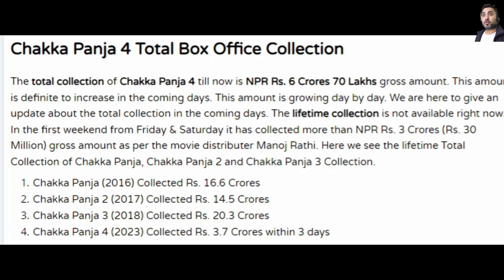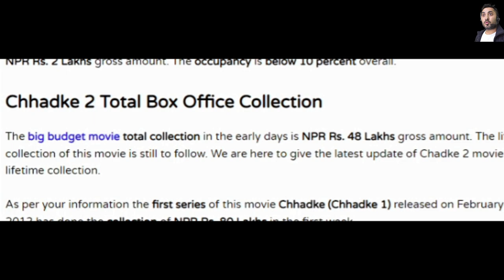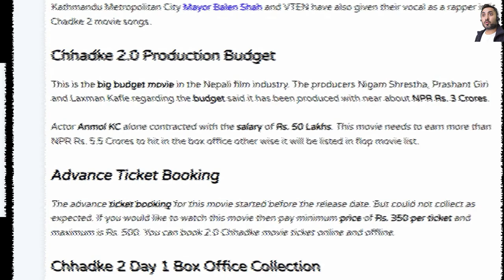Chhakka panja 4 and chhadke 2 New Nepali Movie Box Office Collection | CHHADKE 2 VS CHHAKKA PANJA 4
If You want to help me Donate some $ to me here. Send as Your Love,
Bank Ac. Number :-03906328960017 (Himalayan Bank Limited ) Best Offer in this IPL Cricket Chhakka panja 4 and chhadke 2 New Nepali Movie Box Office Collection | CHHADKE 2 VS CHHAKKA PANJA 4
box office collection reaction | chhakka panja 4|chhadke 2|chhakka panja 4 trailer|chhadke 2 trailer
Chhadke 2 2nd Day Box Office Collection
2.0 Chhadke Box Office Collection
Chhadke 2 2nd Day Collection
2.0 Chhake 2nd Day Box Office Collection
2.0 Chhadke 2nd Day Collection
Chhadke 2 Collection
2.0 Chhadke Collection

your quarries,
How old is Aakash Shrestha?
Where is Aakash Shrestha from?
Who is Nepali actor Aakash Shrestha?
How tall is Nepali actor Aakash Shrestha?
akash shrestha new music video
aakash shrestha biography
aakash shrestha instagram
aakash shrestha age
aakash shrestha height
Who is the highest paid actress in Nepal?
How old is Samragyee RL Shah?
Who is the wife of Dayahang Rai?
Where can I watch kabaddi 4 movie?
Which is the award winning Nepali short movie?
How old is saugat Malla?
Is Jal Shah related to royal family?
Who is the father of samragyee rajya laxmi shah?

As All Artist,
► Make up: Shyam Baral
► Hair : Minu Shrestha
► Tattoo: Sambhu Pandey
► Drone: Tarjan Limbu, Suman Ghataraj
►Dress man: Lok Bahadur Budathoki
► Chief Assistant Director: Ravi Chaudhary
► Assistant Directors: Abinab Ale Magar, Devendra Gurung, Suraj Paudel, Dharmendra Shahi Thakuri, Pavel Xzavier, Arjesh Regmi
► Lights men: Sesh Raj Subedi, Bharat Darai, Ashok Shrestha, Basanta Sigdel, Mahendra Shrestha
► Camera Assistants: Narayan Ale Magar, Sanjay Magar, Ram Thapa, Ashish
► Production Managing:  Amit Babu Kunwar, Bikal Singh
► Camera Equipment: Multimate films Recording , Jasmine Films
► Kitchen: Pradip Tamang, Suresh Tamang, Buddhi Lama, Sushil Magar
► Sound : Nitin Shah
► Art Directors: Nihal Naren Singh, Sunil Chaudhary
► Background Score: Jason Kunwar, Niraj Shakya
► Sound Designer: Amit Shrestha
► Media Coordination: Dinesh Sitaula, Sachit Khadka
► VFX:  Manoj Shrestha
► Colorist: Kapil Parajuli
► Production Designer: Santosh Mizar
► Editors: Ravi Chaudhary, Lokesh Bajracharya
► DIT: Hem Tamang
► DOP: Masco Singh, Rajendra Sapkota
► Action Director: Raj Kumar Uprety
► Distribution: Shree Ram Balaji, FD
► Executive Producers: Nirvana film school, Laxman Kafle
► Producers: Prasant Giri, Dev Kumar Shrestha
► Writer/Director: Nigam Shrestha